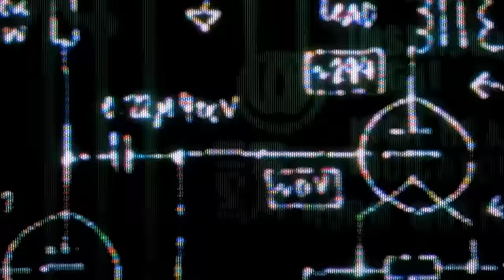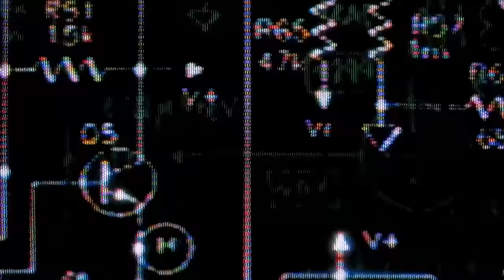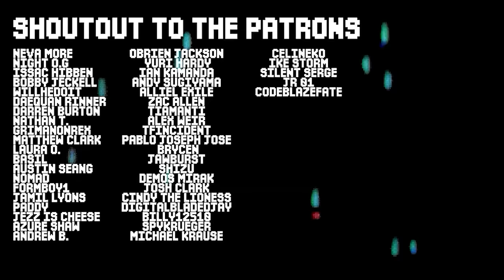AN ANIME MADE FOR JAMAICANS?!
We appreciate THICCNESS in this household!

INTRO
Chemical Mother - You Are Not Drowning, the Water Isn't Real